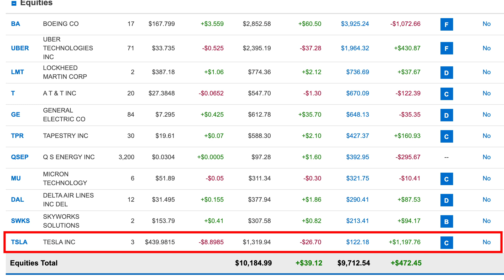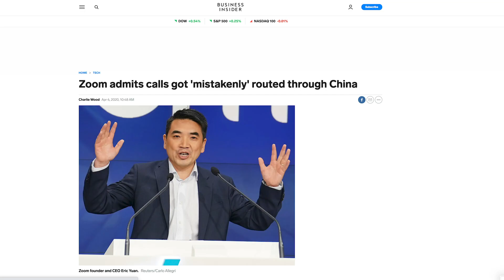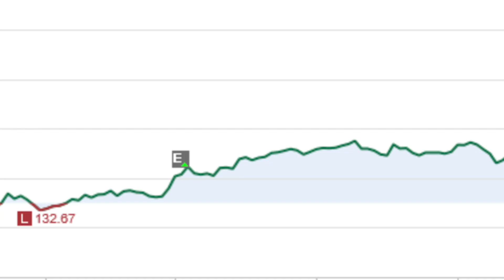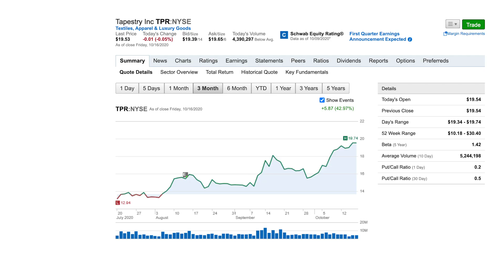My Biggest Investment Mistake of 2020…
In this video I talk about my biggest investment mistake of 2020. This was of course in the stock market, selling out of a certain company too early and missing huge gains. But what made me feel batter was my huge 600% profit on my Tesla stock.